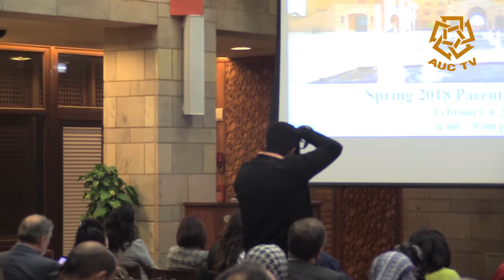Spring 2018 Parents' Orientation